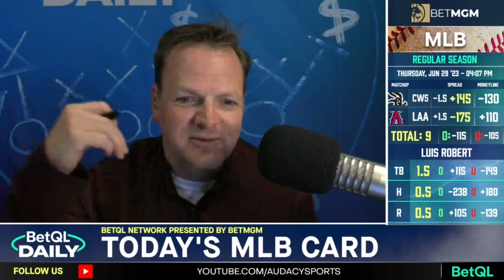MLB BETS!! Back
BetQL Daily Rewind 6-29-23!
EVERY MLB bet you need for today with our favorite plays!
ShoheiOhtani never a bad play